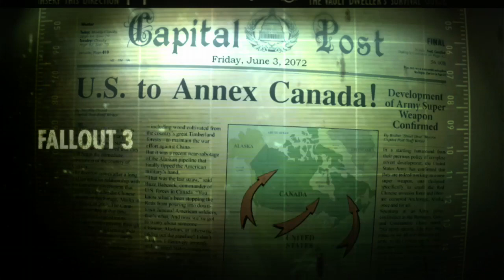Fallout 3 - Gita al supermercato - Episodio 3